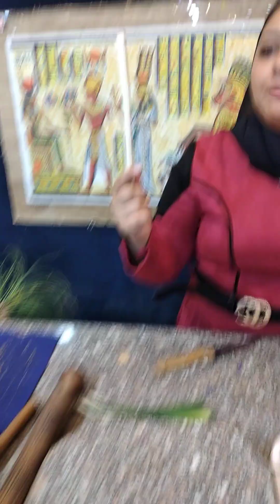9 de enero de 2023(4)